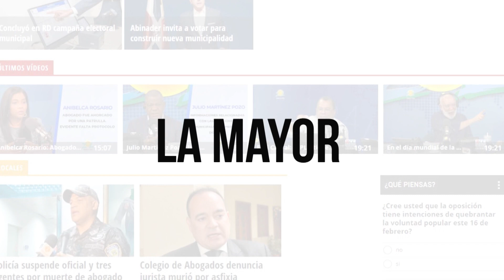FÉLIX LAJARA: LA DEMOCRACIA EN LOS PARTIDOS POLÍTICOS ESTÁ EN UNA CRISIS EXISTENCIAL